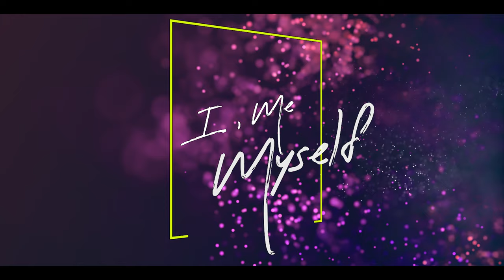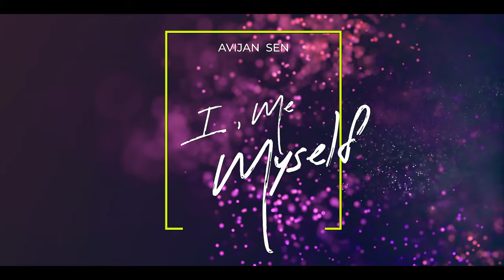I... Me... Myself | A Self-Percussion Ensemble with Jal Tarang | Raag Jog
Finally, I got some time to make the video. I worked really hard making this video where I try and play Jal Tarang in the beautiful Raag Jog, in a composition made by my maternal uncle Violin exponent Guru Biswajit Roychowdhury

The assembly of the Jal Tarang involved a lot and long visits to the shops selling the kind of bowls, to find the right notes or at least notes almost hitting the right tones. I have very very limited knowledge about ragas and Indian Classical Music in general, but being a Kansen since my childhood helped me a little and now I can combine the limited knowledge I have of the percussions with the music ones and this is one such attempt of mine.

Sorry for not being able to upload content. I promise to make that thing better.

It was fun to plan, record, edit and design this by myself. Please forgive the numerous shortcomings of the same.